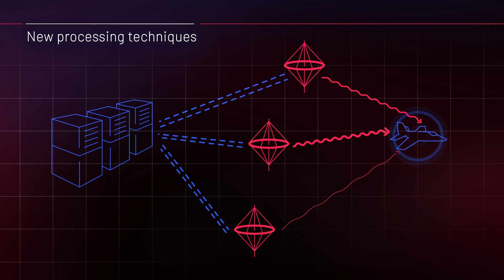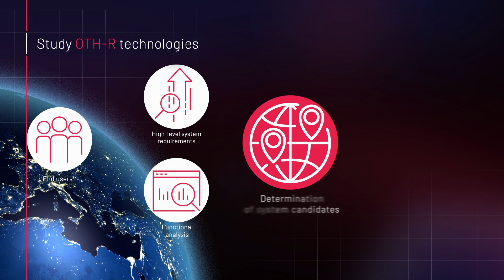iFURTHER EDF project - High FreqUency oveR The Horizon sensors’ cognitivE netwoRk | Official Video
Short explainer animation describing the iFURTHER project in which L-UP is involved as a partner (project management,  communication and dissemination).

The iFURTHER project investigates a disruptive and game-changing concept based on a cognitive network of High Frequency (HF) radars for the revolutionary enhancement of European Defence. The threat spectrum faced by the EU today and in the future, including hypersonic and agile ballistic threats, is broadening and demands a new and robust capability to address the increasingly complex challenges. This project will detail a system-of-systems defence concept that is fit for this purpose. The proposed project aims to address air and sea long range detection (over the horizon) by developing new technologies to be integrated in a network of HF infrastructures operating in a collaborative way.
At the end, the project will contribute to develop a persistent and very wide-area EU defence capability, to monitor air and sea domains by delivering some concrete and scalable solutions to consider.
In particular, the objectives of the project are:
 - Detection and tracking of air and sea targets at long range over the horizon, far beyond current existing systems, by utilization of sky-wave reflections and surface-wave propagated signals.
 - Filling of the gaps and extending of current air and sea EU radar surveillance coverage, by implementing a multi static sensors’ configuration being supported by ad-hoc networking protocols and appropriate infrastructure for sensor synchronization and coordination (e.g., C2).
 - Implementation of cognitive radar management schemes for optimizing the operational parameters in real time and in accordance with the environmental conditions (e.g., the status of ionosphere), based on robust ionospheric models and sounding protocols (not excluding the development of ionospheric sensors).
 - Implementation of advanced signal processing techniques for improving over-the-horizon detection and tracking performance as well as target localization capabilities.
 - Utilization of available non cooperative illumination and application of cognitive features at network level for developing new techniques for optimized use of electromagnetic spectrum and passive processing.
iFURTHER gathers 17 partners from 9 European countries over 36 months.

Funded by the European Union. Views and opinions expressed are however those of the author(s) only and do not necessarily reflect those of the European Union. Neither the European Union nor the granting authority can be held responsible for them.

Topic: EDF-2021-DIS-RDIS-OTHR-2 ;  Grant Agreement: 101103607.